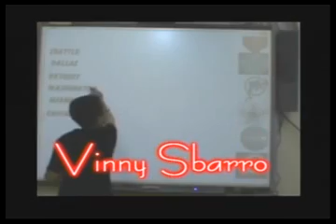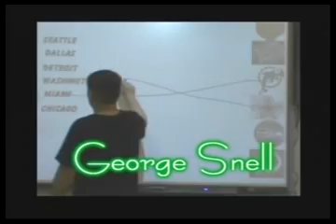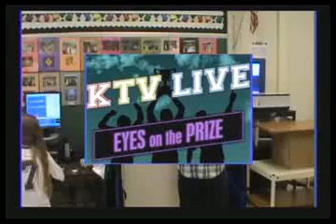kTV Live - 9/5/12